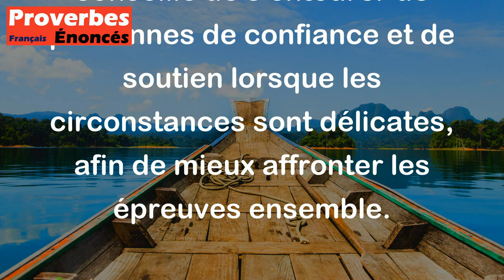Proverbe Basque - Quand tu as le loup pour compagnon, appelle le chien à ton côté.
Ce proverbe basque signifie qu'en cas de danger ou de difficulté, il est préférable d'avoir un allié fiable à ses côtés. Même si le loup peut être un animal puissant et redoutable, le chien est généralement considéré comme un compagnon fidèle et protecteur. Ainsi, il est conseillé de s'entourer de personnes de confiance et de soutien lorsque les circonstances sont délicates, afin de mieux affronter les épreuves ensemble.